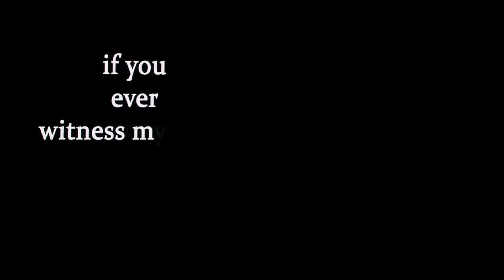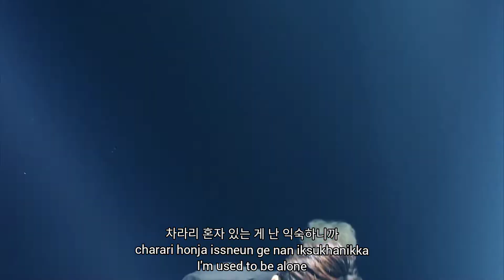iKON - I'M OK live | [lyrics han_rom_eng] 190106 iKON CONTINUE TOUR ENCORE IN SEOUL